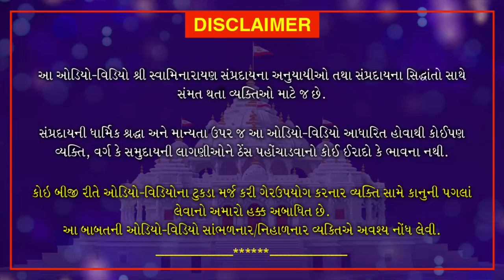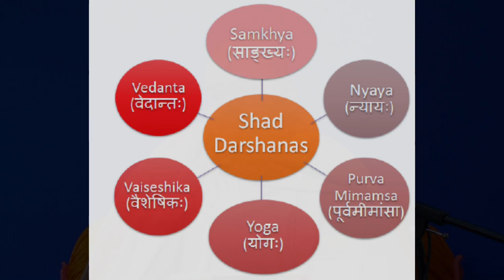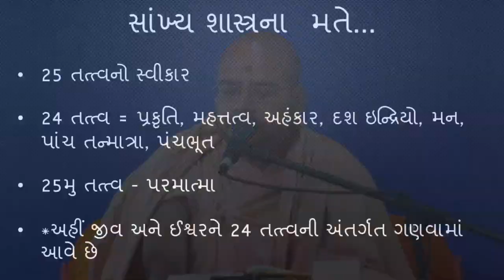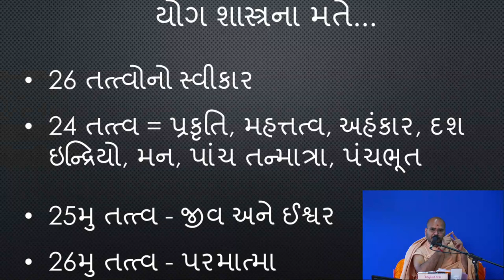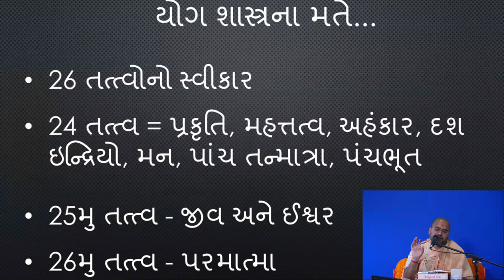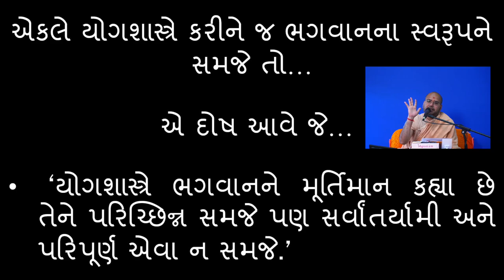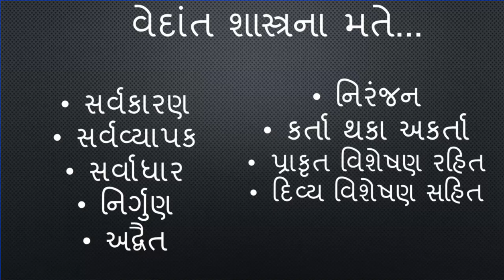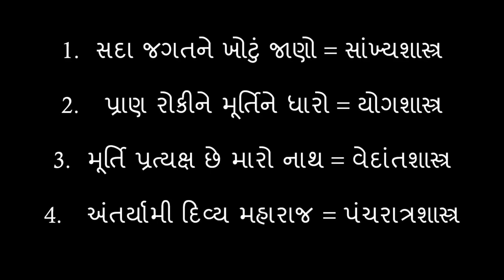Vachanamrut Vivechan | વચનામૃત વિવેચન । ગઢપુર પ્રથમ પ્રકરણ 52 । June 13, 2020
Vachanamrut Vivechan | G.P.52, Swamiji explains about five scriptures. The importance of Vachanamurt is explained by Vedanta Shastra, Yoga Shastra,Pancharatra Shastra, Samkhya Shastra and Darshan Shastra. It is rare to find seclusion for god after meeting a satsang. The important fact is been explained that, everything is wrong except Paramatma and Jiva. The importance is further been further understood after practicing asceticism. Learn more about Paramatma and Shastra by watching the entire video.